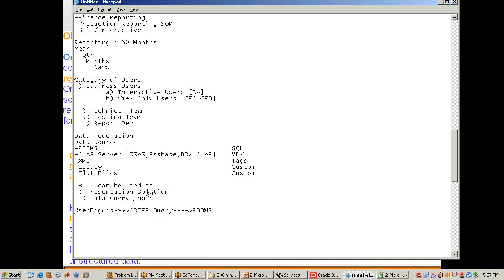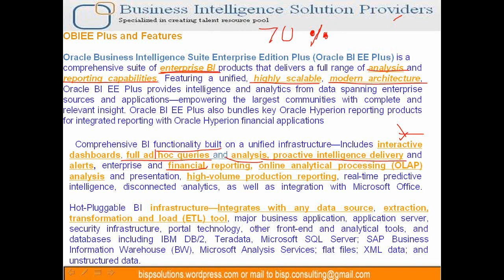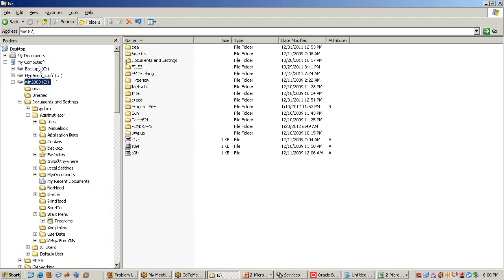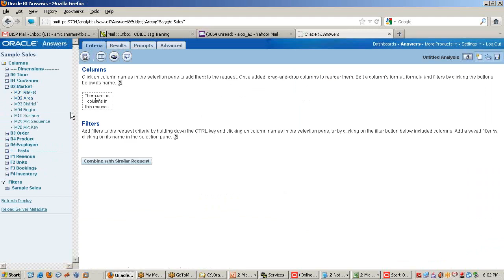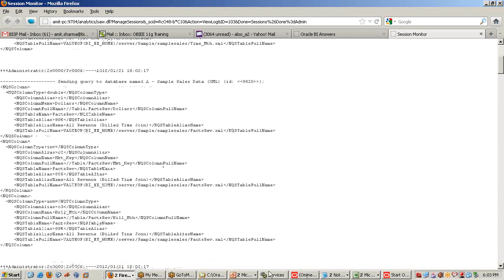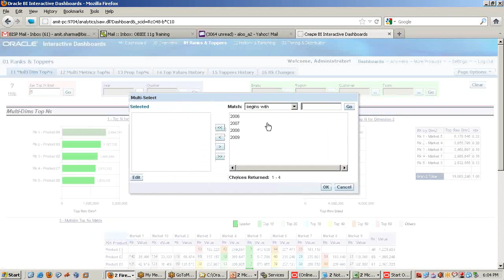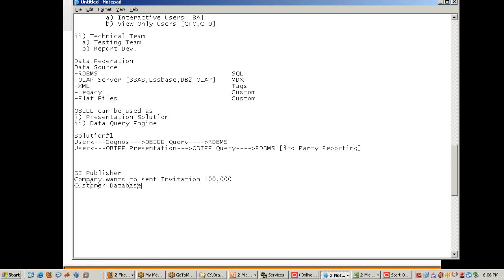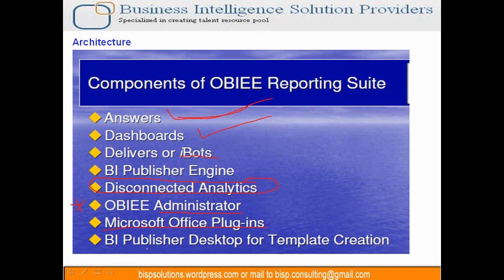OBIEE Weekends Class#1 0004